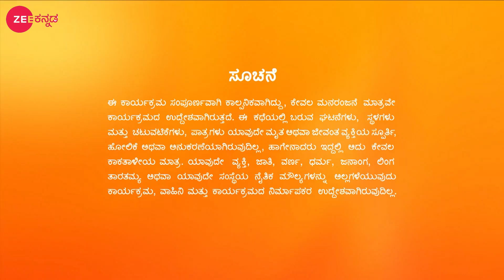Bala Shiva | Ep.28 | ಪಾರ್ವತಿ ಮತ್ತು ಬಾಲ ಶಿವನ ಸ್ನೇಹ | Full Episode | Zee Kannada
Show Name : Bala Shiva
Producer/Star Cast : Anusuya,Lord Shiva,Parvati's Mother
Episode No : 28

The eternal bond shared by the little Shiva with his mother, Anusuya, exploring an unheard and untold chapter of Lord Shiva’s life.

Click here  watch Webisode on YouTube ►PLuOI2Oe0kP-FsSchc9C0f1I3SY5SKIHcA